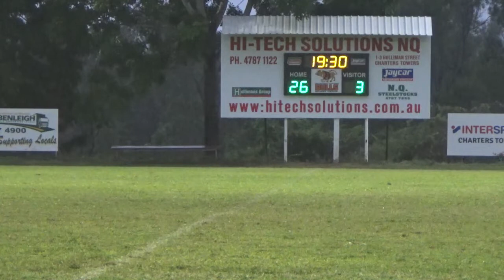Bulls A v Uni 25.05.19 pt1